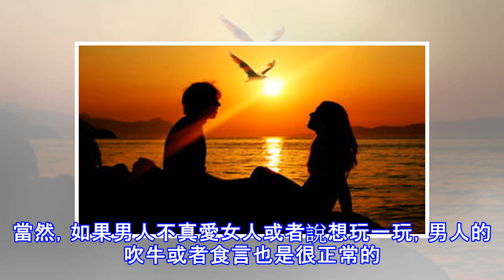別妄想用時間來「培養」出愛情 騙自己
別妄想用時間來「培養」出愛情 很多的文章都在說男人喜歡或者真愛一個女人有幾個特點，這些文章對於正在戀愛的女人來說有一定的參考價值，但是對於愛情，這些文章的借鑒的價值就不大。因為這些特點需要女人自己去體會，有時還需要反思過去。 在愛情的發展過程中，不僅僅是男人征服女人，其實更多地是女人在征服男人。這種征服無論是主動地還是被動，其實質是男人更需要女人尤其是女人的身體。從這個意義上來說，無疑在戀愛階段或者婚姻的初期，女人無疑都是勝利者。但是，正是這樣的勝利讓很多女人傷失思考男人和婚姻的機會，只是一味慶幸自己得到的男人和婚姻。這就為女人在戀愛後期或者婚姻進入到一定時間埋下了隱患，因為很多女人根本就不知...